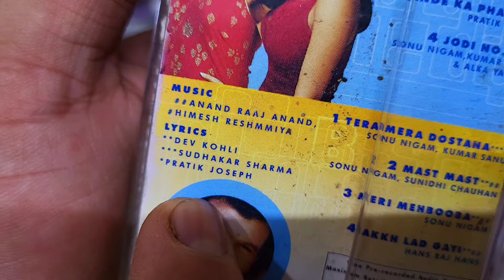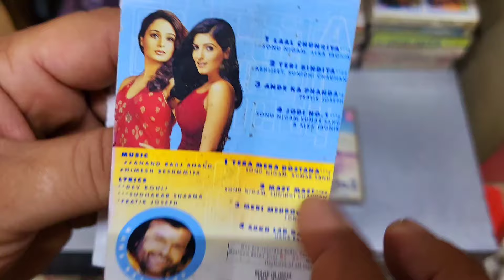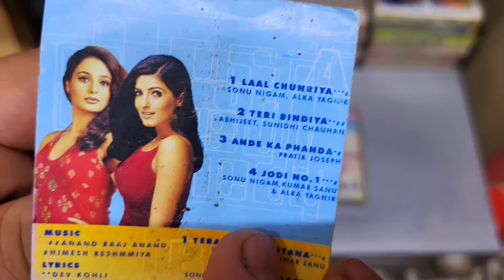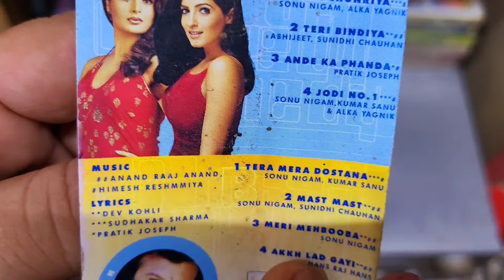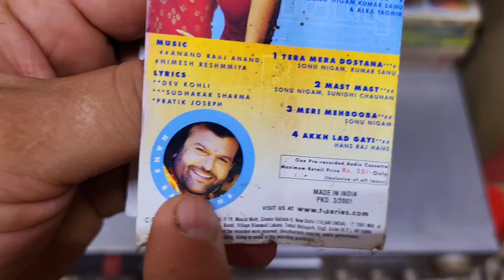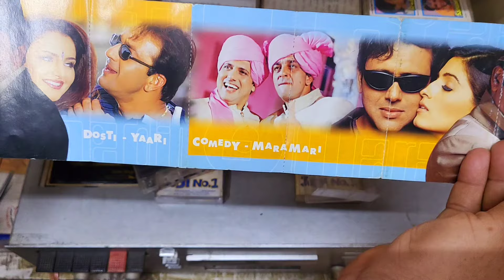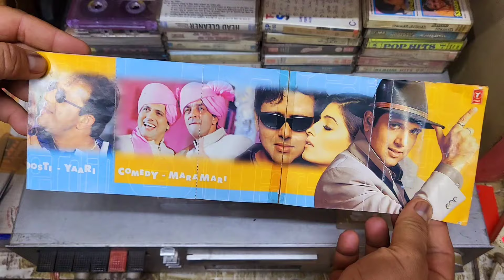Best Soundtrack Album of 2001 | Jodi No. 1 Movie Audio Cassette Review | Music Anand Raj Anand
The music is composed by Anand Raaj Anand and Himesh Reshammiya, the lyrics were written by Dev Kohli and Sudhakar Sharma.

# Title Singer(s)
1 "Tera Dil Mera Thikana" Kumar Sanu and Sonu Nigam
2 "Teri Bindiya Udda Ke Le Gaye" Abhijeet and Sunidhi Chauhan
3 "Meri Mehbooba" Sonu Nigam
4 "Dil Dhak Dhak Karta Hai" Sonu Nigam and Alka Yagnik
5 "Jodi No 1" Kumar Sanu, Sonu Nigam and Alka Yagnik
6 "Ande Ka Fanda" Pratik Joseph
7 "Main Mast Kudi" Sonu Nigam and Sunidihi Chauhan
8 "Akh Lad Gaye" Hans Raj Hans